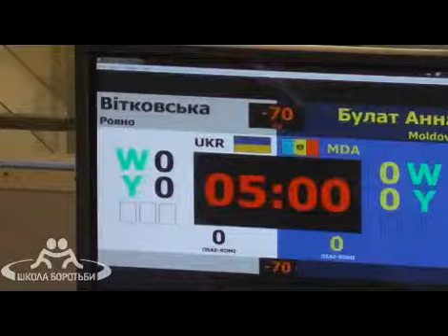Vitkovska UKR vs Bulat MDA 70kg